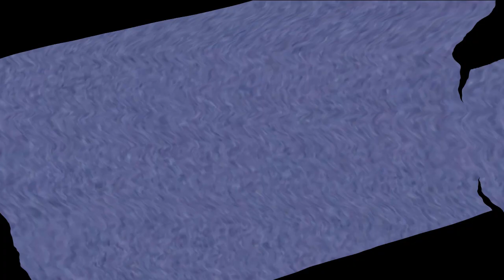Klasky Csupo Vegas Pro 9 0c Effects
In G Major 4
Weird Code
Sad Waves
Wind BIower
I Killed
4ormulator v10
Is High
Luig Group
Chorded
Crying
4ormulator v19
In G Major 9 By Rj Kumar